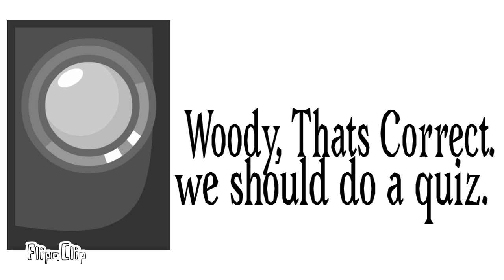BBIACV 3 - a quiz for idiots